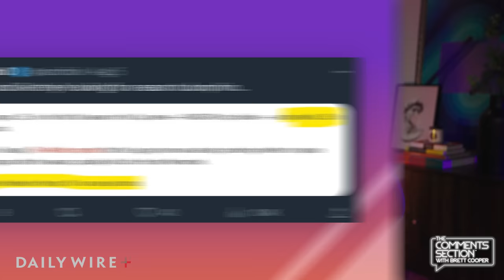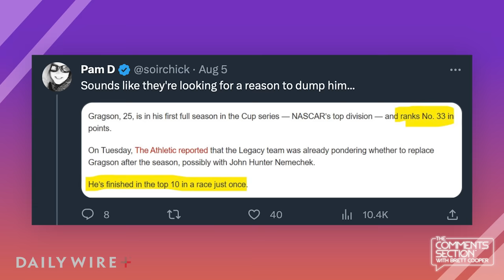Sorry, Nascar Is Cucked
Nascar Driver Noah Gragson has been suspended indefinitely by NASCAR for liking a meme on social media. Let's talk about it.